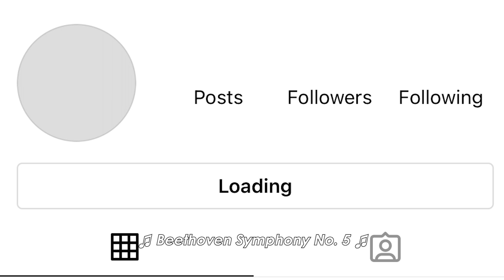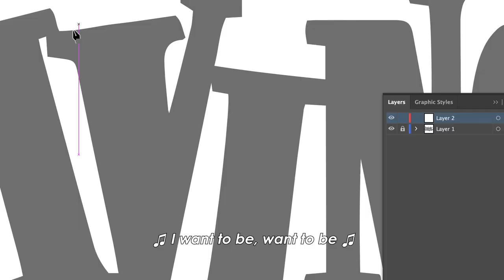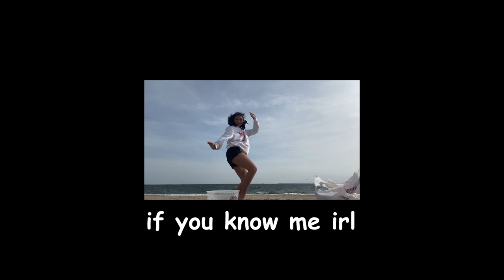I left social media for a month to find self love and found the ocean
After a series of (unsaid) unfortunate events, I took myself to my happy place. Join me & my flamingo boyfriend Stewart as we journey to Brighton for a lovely day at the beach.

Featured Original Music
Relaxed by Björn Gustafsson

☆ JOIN THE BAGUETTE BRIGADE ☆
Art Account: @threadofariadne
Personal Instagram: @_BrigitteUgarte